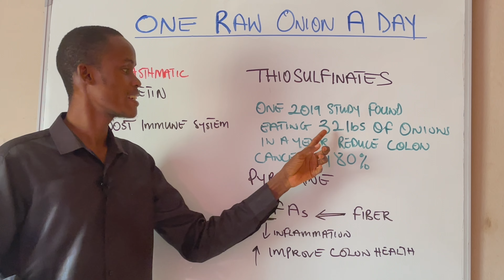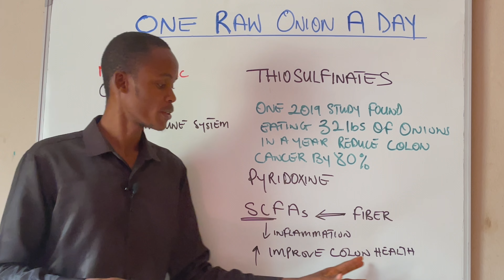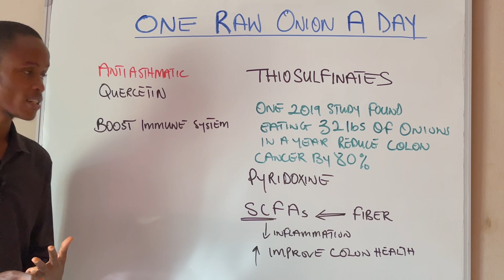Eat One Raw Onion a Day and This Will Happen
Just One Raw Onion a Day Do This To Your Body

Some people like onions while others probably don't because of their smell but the honest truth is if you are not eating onions your body is really missing out in some real interesting nutrients.  So what do you get when you eat onions? WHAT ARE THE BENEFITS OF EATING ONE RAW ONIONS EVERYDAY?  Find out in this video.

Thank you for checking out this channel! Your support motivates me to create even better videos. I appreciate you being a part of this community.